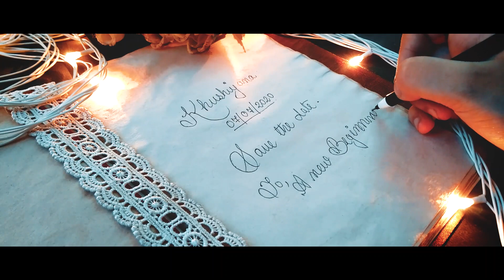Toilet Paper to Wedding Dress DIY! Making a Wedding Dress out of Toilet paper! DIY wedding dress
I made a Wedding Dress out of Toilet Papers!! Yess I did it! I love vintage wedding dresses and I finally made a wedding dress out of toilet papers! Inspired by the show "Say yes to the Dress". DIY wedding dress out of toilet papers is my favourite type of DIYs!
I really hope you guys enjoy the wedding dress making process!